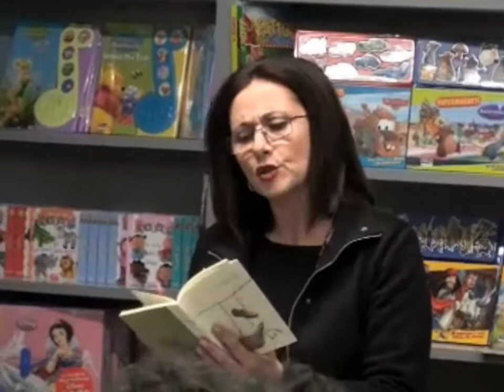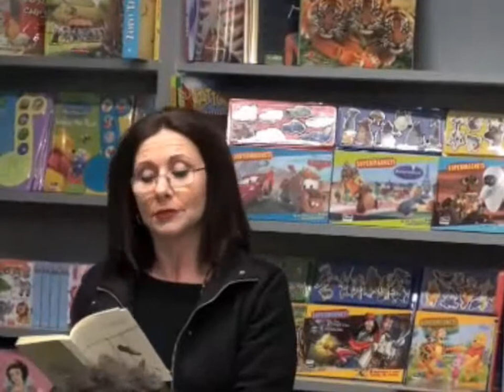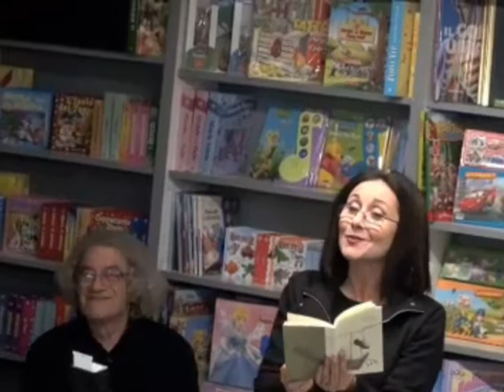Beppe Costa incontri: Fernando Arrabal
da: "Panico" a "La scampagnata" editi da Pellicanolibri: l'occasione di due serate con Arrabal e i Poeti dallo Spazio, 8 e 9 marzo 2010
la registrazione completa della prima serata.
Con la partecipazione dell'attrice Caterina Intelisano